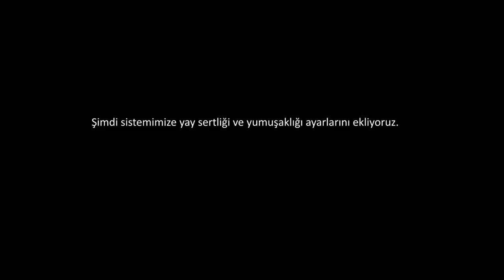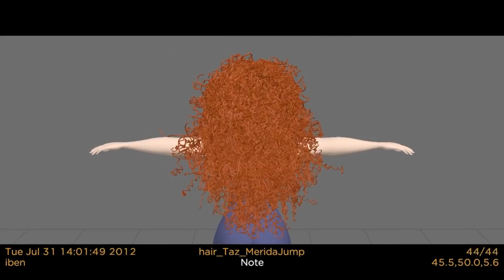Sertlik ve Yumuşaklık | Simülasyon | Pixar'da Neler Oluyor?